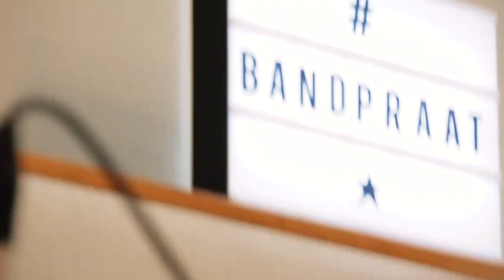DE JAM | afl. 1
Geen woorden, maar daden.

Hier wat losse fragmenten van de jams die tot stand kwamen in aflevering 1.

Gitaar - Tim William van Ouwerkerk
Bas - Judith Renkema
Drums - Ruben van der Velde

Video - Jelte Vlasblom & Erik Burema
Edit - Ruben van der Velde
Mixing - Ruben van der Velde